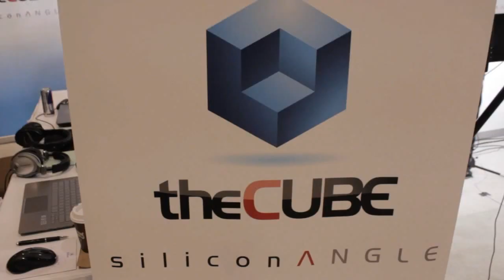Nav Chander & Brad Casemore | Open Networking Summit 2014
Nav Chander & Brad Casemore, IDC, at Open Networking Summit 2014 with Stu Miniman

Open Networking Summit 2014 (ONS2014) was quite a successful event for an often overlooked sector of a rapidly evolving industry. The landmark show for software-defined networking (SDN), ONS2014 is definitely underrated, and the amount of attention squarely focused on networking proves an exciting time for technology. SDN is an architectural model above all, and ONS2014 was the melting pot. From IDC, theCUBE welcomed Nav Chander, Research Manager and Brad Casemore, Research Director, joining Stu Miniman to share their analyst views on the event, current happenings and projections in the networking space.

Telcos in particular was a hot topic. The large telco companies are being forced into massive mindset changes and are being forced to rethink operations because of the SDN. NTT and AT&T are two of the large telcos that are early adopters in completely reworking their operational expenditures (opex). AT&T for example, is going to revamp their entire procurement process, which is a $20 billion a year capital expenditure (capex).

Chander had this to say about capex and opex for telcos:

"We'll probably see next year, even 5 percent of that capex ($20B) really get impacted. One of the things that a lot of people don't realize is the biggest cost is really in their opex. What John pointed out from AT&T and NTT are both focusing a lot on also opex so trying to do everything at once isn't going to happen over night."

For most telcos, opex is between 60-80 percent of overall budget, according to Chander. The first change to capex savings is going to come from virtualizing the network. Building virtual appliance x86s is where the industry wants to go, and how network functions virtualization (NFV) will disrupt telcos operating budgets. The transition will happen in small steps though. Chander and Casemore agreed that overall impact to telcos capex isn't going to get big until we see innovations from the companies that were attending or presenting at ONS2014. Open source, programmability, SDN, and NFV are the enablers.

To steal words from Chander, It's all about programmable networks and open APIs.

A big question posed by Miniman to the two guests from the IDC is, what happens in the enterprise as workloads move to the cloud? They believe that silos will persist for years, as vendors are slow to change. However with more applications that are built the more workloads will be moved to the cloud.

    Casemore offered some context, saying, "As enterprise move to the private cloud they have to rethink how they deliver their applications they move to things like orchestration and then they look at how their infrastructure aligns with that. Once that happens the silos break down. In some enterprises that will take a long time."

Google, Facebook, Microsoft, Amazon ... they're all data centers. Telco's are going to have to learn to fail like a start-up, and fail fast. They have a lot of catching up to do, as they're far behind the other players. Service providers are going to have to change their cultures, and Chander even gave an example how AT&T's Senior Executive Vice President John Donovan made multiple recruiting pitches at Mobile World Congress 2014 MWC2014 just prior to ONS2014.

Miniman got both gentlemen to give some market expectations for the next year. Casemore lead off by saying that we'll continue to see network professionals expand their skill sets. From virtualization to server side automation tools and even architectural skills in the cloud ... software might not be eating the world, but it's certainly recasting it.

Chander focused on telcos every-changing role in technology. There isn't a silver bullet for telcos either. Some, like Verizon, are building out data centers. Others are wanting to be over-the-top (OTT) and use existing infrastructure. In both cases, Chander says we're going to see lots of partnering between content providers. He gave some examples too: Comcast and Netflix, Deutsche Telekom and Spotify in Europe, and Cisco with Amazon Web Services (AWS) for virtual private networks (VPNs).

A good indicator for the network market is to follow the customer acquisition rate of those involved, both big and small. The size of the company, what they do, how many different vertical markets are they in — again, there is no silver bullet. The IDC, by way of Casemore and Chander, doesn't expect this to be an eventful year, but more like a bridge year. Bigger developments are coming, so hold onto your horses.